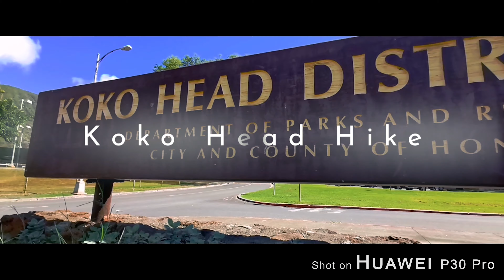Koko Head District Park | Oahu Hawaii | B-Roll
My sister visiting and went to Koko Head District Park Hike Stairway at Hawaii